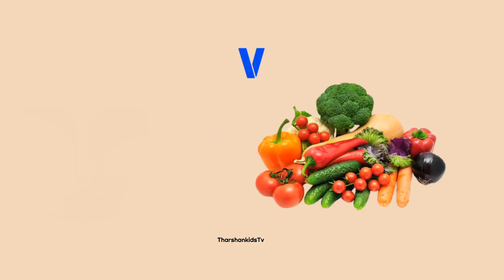aforapple bforball cforcat phonics song alphabetsong abcdsong abc song abcd learning atoz for kids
Learnings videos
kids videos
baby song
children video
alphabet videos
kids song
phonics song
abcd song
trending videos
English
tamil
Education videos